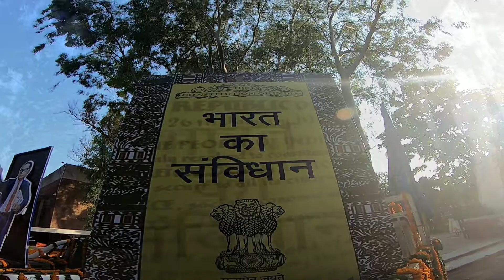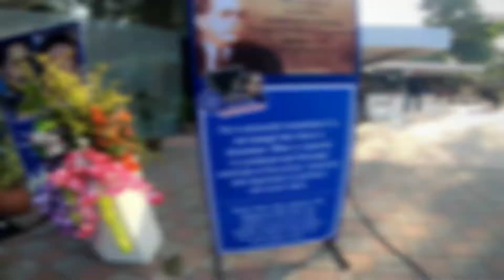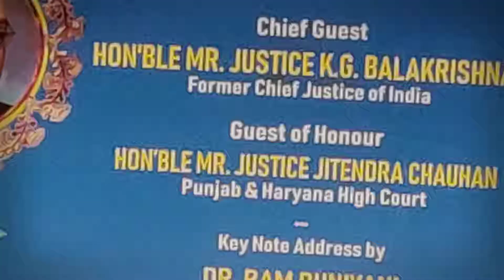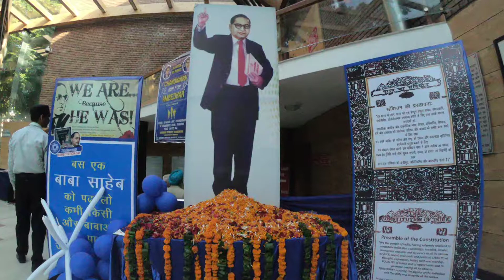Constitution Day Celebration 2018- Chandigarh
The Indian Constitution day was celebrated at Tagore Theatre, Chandigarh.
Audio Credit:
Album- Sarnang
Song: Mantriji
Singer: Shaan
Lyrics: Rajesh Dhabre